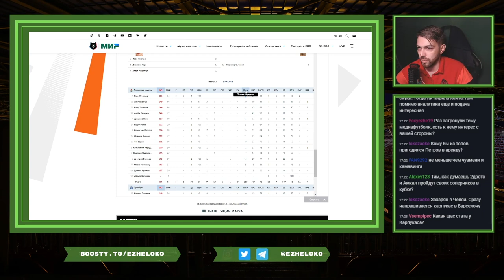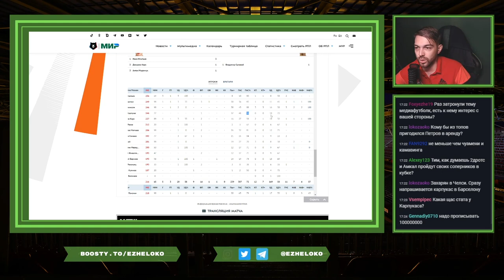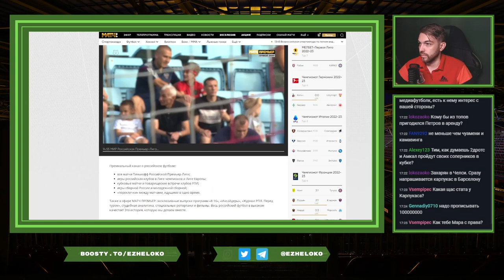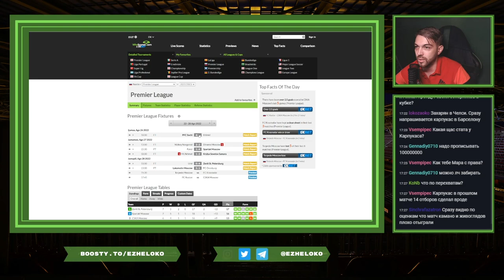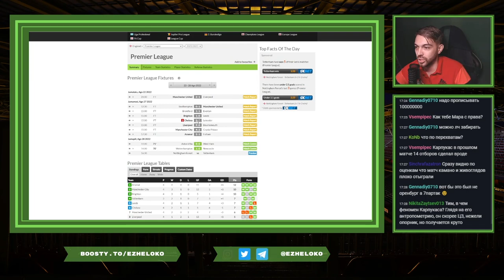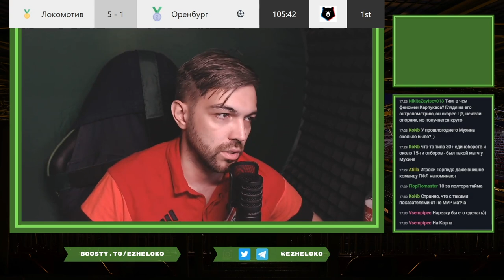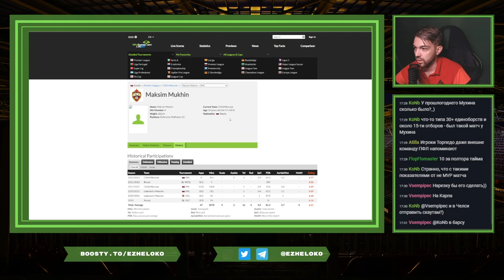Локомотив - Оренбург || Отрывок стрима после матча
На проходят стримы до, во время и после матчей "Локомотива" - и вот вам кусочек стрима вместе с ответами на вопросы, который был после матча.